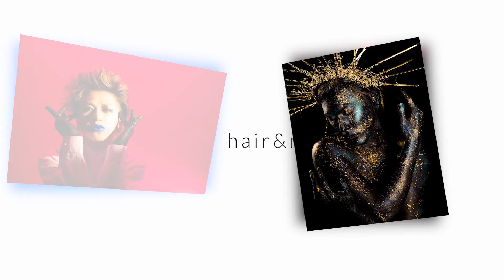M's hair&make-up 作品撮りスライドショー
M's hair&make-up (ヘアメイク事業部）全社員の作品撮りスライドショーをお届けします✨

M's hair&make-up(ヘアメイク事業部）ではどんな撮影、作品撮りも承ります✨

✨Special Thanks✨

♦︎M's hair&make-up 社員一同

M's hair&make-upチャンネル 質問箱
質問/リクエストなど募集しております↓

ヘアメイクアップアーティスト 松本 江里子🔻

""メイクやヘアスタイリングを通して⼈の⼼を輝かせる""

✅ ロンドンハーツ 奇跡の⼀枚 (2018~2021)
✅ エガちゃんねる 地雷系メイク
✅ モニタリング 激変メイク

M's hair&make-up🔻

Hair Make Salon M’s🔻

Hair Make Salon M'sは【あなたの専属ヘアメイクサロン】をテーマに、気持ちの切り替えスイッチを押す、"心が輝く"ヘアメイクをご提供しております✨

✅ JR高田馬場駅から徒歩2分︎︎ꨄ
✅ 完全予約制の隠れ家ヘアメイクサロン

♦︎新メニュー表/料金/アクセスのご案内
youtu.be/oNi1fwFEewM

エムズラボ🔻

✅ ヘアメイクxお客様を繋ぐマッチングサービス
✅ M'sスタッフの商品レビュー・美容情報コラム